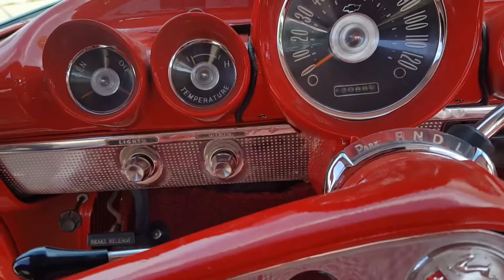1960 Chevy El Camino